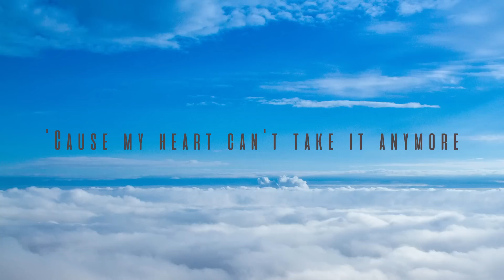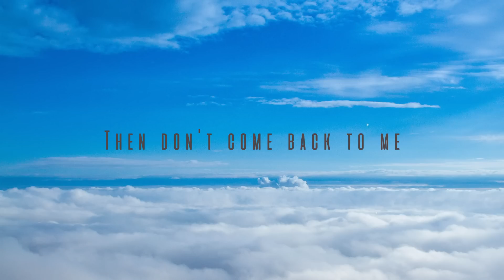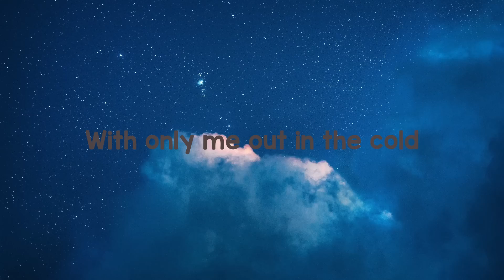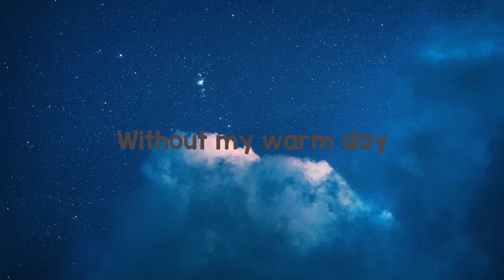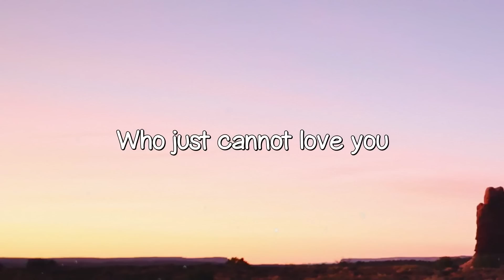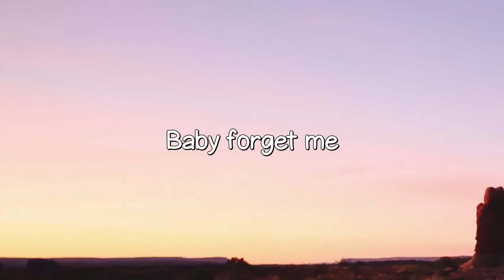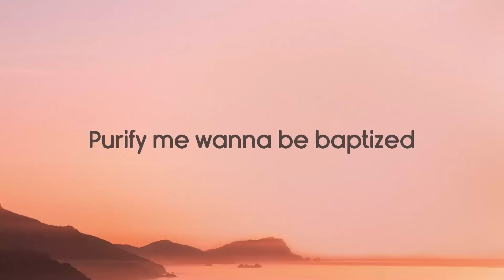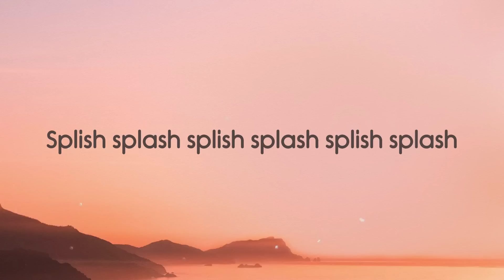Creepin - Metro Boomin, The Weeknd, 21 Savage (Lyrics) 🏕